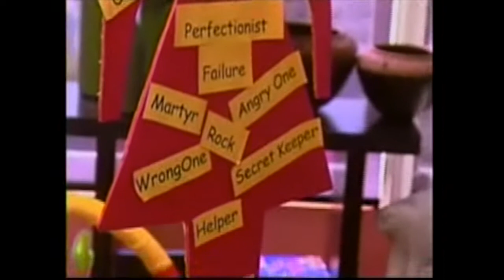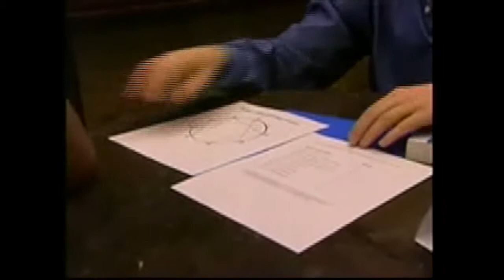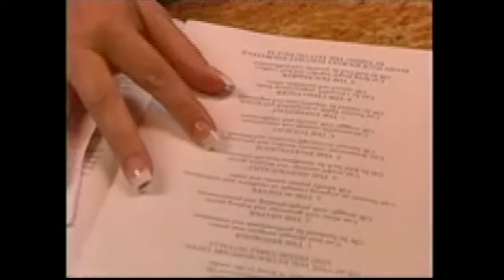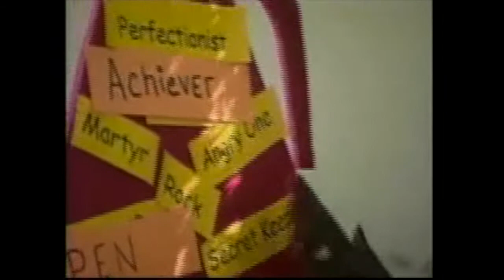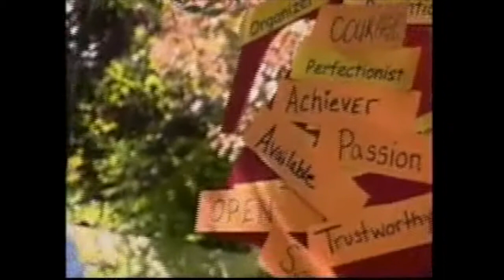Starting Over Season 2, Episode 13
(Chapters Below) Episode 13 in the Starting Over House celebrates motherhood, Baby Chloe, and provides a breakthrough for Towanda! Group #1 focuses on how truth and trust are elements of control, and sets up the women for Group #2, which puts Sommer on the 'Love Seat' - which in this case, is more 'hot seat', with the women sharing how they really felt about Sommer's revelations. I'm slower in pumping these out now because there are still reaction videos I want to get to from Episode 12, the events in Episode 13 are telling me to be ready for what's coming next. I remember the feeling, but don't yet know what will air... Appreciate the patience!

0:00 Previously on Starting Over
0:55 Kim journals her anger
1:17 Josie on being a mom
1:37 Dr. Stan stops by the Starting Over House
2:38 Dr. Stan and Kim 1-on-1
4:26 Sommer on the phone with Kurt Basa, a friend and comedian who always brings light to tough situations
5:40 Towanda & Iyanla discuss her new assignment - meeting with a specialist in analyzing her Enneagram personality test
6:38 Andre calls Towanda
7:35 Josie & Rhonda: Assignment Mom-Sourcing
9:18 Rhonda gives Josie a 'Keys to Motherhood'
10:09 Josie shares her frustration with Kim with Rhonda
11:02 Dr. Stan & Kim discuss sadness
12:50 Towanda meets Enneagram Consultant Claes Lilia
14:11 Claes gives Towanda some advise on how to handle the feelings about her father, and the relationship the rest of the Braxton family has with him
16:09 Lunchtime sharing
16:51 Group 1: Control, Trust, and Truth
24:04 Dr. Stan & Josie talk Motherhood
27:10 Towanda tells Andre about her unhappiness with Iyanla
27:42 Towanda & Iyanla: Personal Growth
29:38 Josie shares her Motherhood Ritual assignment
30:01 Towanda confronts Iyanla about her approach
30:38 Editing in more from Sommer's call with Kurt earlier - still can't figure out why that was relevant to break up and share as if it was another call. Maybe I'll know more in Episode 14...
31:11 Iyanla reacts to Towanda's frustration
34:30 Chloe's Ritual
36:26 Josie pulls Kim aside to talk about the tension
37:18 Group 2: Sommer on the 'Love Seat' - Introducing the Scarlet Letter
40:55 Next on Starting Over